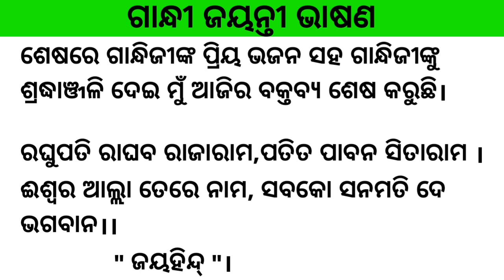Gandhi jayanti bhashan ll gandhi jayanti speech odia ll second October gandhi jayanti speech 2024 ll